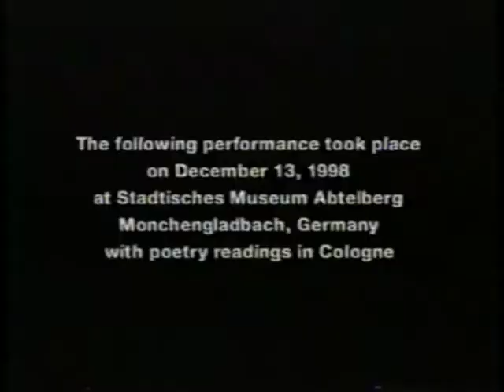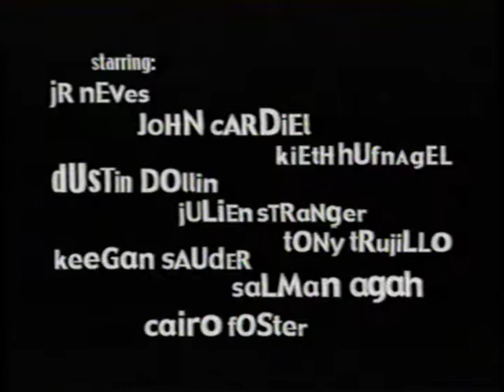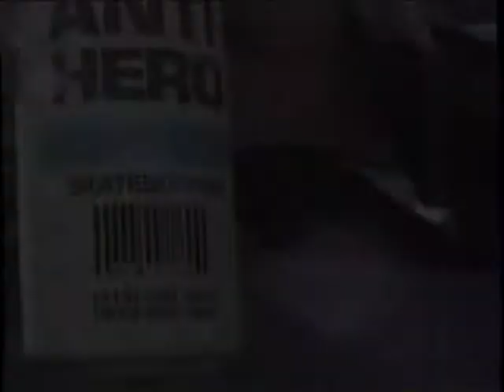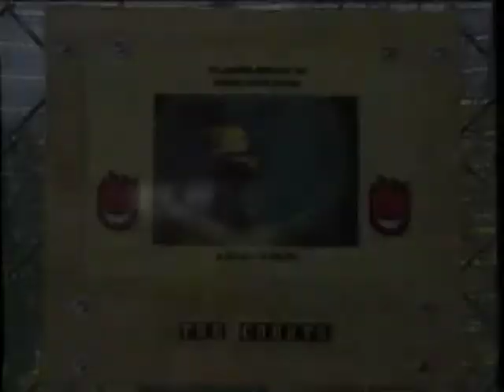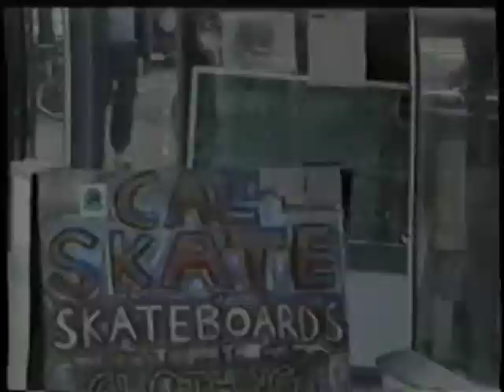DLXSF Worldwide 1999 skateboarding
Rare DELUXE video from 1999 featuring ANTIHERO, REAL, STEREO. John Cardiel, Mark Gonzales, Tony Trujillo, Cairo Foster, Eric Jay, Salman Agah, Frank Gerwer, baby Dustin Dollin, Chris Pastras, Matt Field, Max Schaaf and a bunch more. aka Best Sk8 vid ever